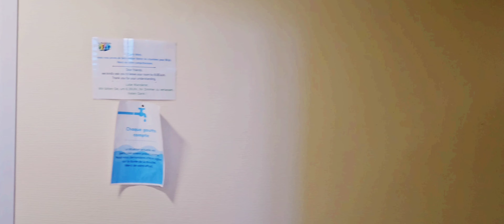Camino de Santiago Día 3: Vía Podiensis y Camino Francés. Desde Sant Privat d'Allier a Saugues 20 km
Camino de Santiago Día 3: De Sant Privat d'Allier a Saugues (19,6 km) por la Vía Podiensis y Camino Francés

¡Hola a todos! En este video les traigo una emocionante etapa del Camino de Santiago. Hoy recorreremos el trayecto desde Sant Privat d'Allier hasta Saugues, una distancia de aproximadamente 20 km en la hermosa Vía Podiensis y Camino Francés. Prepárate para una experiencia única en esta ruta de peregrinación llena de historia y paisajes impresionantes.
Esta etapa comienza en el encantador pueblo de Sant Privat d'Allier, conocido por sus pintorescas calles y su atmósfera tranquila, perfecta para iniciar nuestro peregrinaje. Desde aquí, nos adentraremos en caminos serpenteantes que nos llevarán a través de frondosos bosques y campos abiertos, ofreciendo vistas panorámicas de la región.
A lo largo del camino, tendremos la oportunidad de aprender sobre la rica historia del Camino de Santiago y cómo esta ruta ha sido transitada por miles de peregrinos a lo largo de los siglos. Cada paso nos acercará un poco más a nuestro destino final en Santiago de Compostela y, eventualmente, a Finisterre, el "fin del mundo" según los antiguos peregrinos.
El senderismo en esta etapa es variado y desafiante, con ascensos y descensos que pondrán a prueba nuestra resistencia y determinación. Pasaremos por pequeños pueblos y aldeas donde podremos descansar y reponer fuerzas, así como conocer a otros caminantes que comparten nuestro objetivo de llegar a Santiago.
Para aquellos que se están preparando para el camino, les comparto algunos consejos útiles sobre qué llevar al camino y cómo mantenerse motivado a lo largo de la ruta. Es importante estar bien preparado y equipado para disfrutar plenamente de esta experiencia única.
A medida que nos acercamos a Saugues, el paisaje cambia y se vuelve aún más impresionante. Saugues es un lugar con mucho encanto, conocido por su hospitalidad y por ser una parada clave en el Camino Francés de Santiago. Aquí podremos descansar y reflexionar sobre el camino recorrido, recargando energías para la siguiente etapa.
Si te apasiona el senderismo y estás buscando una aventura llena de significado, el Camino de Santiago es una opción ideal. Este documental del camino francés te ofrece una visión detallada de lo que puedes esperar en esta ruta de peregrinación, desde los desafíos hasta las gratificantes recompensas.
Únete a mí en esta increíble aventura y descubre por qué caminar por España en el Camino Francés es una experiencia que cambia vidas.
¡Nos vemos en el próximo video, caminantes!